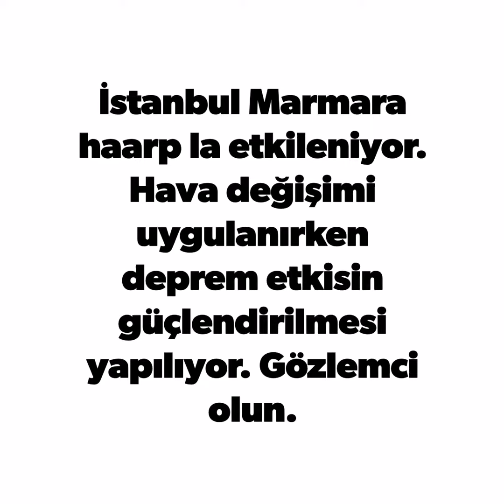İSTANBUL yoğun haarp etkisinde dikkatli olalım.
Hava değişimi ile beraber deprem etkisi uygulanıyor. Resimler bu güne ait haarp görüntülerinden sizlerin de farkı görebilmeniz için anlamaya başlamanız için paylaşıyorum mutlaka bu tehlikeleri fark eder duruma gelmelisin.